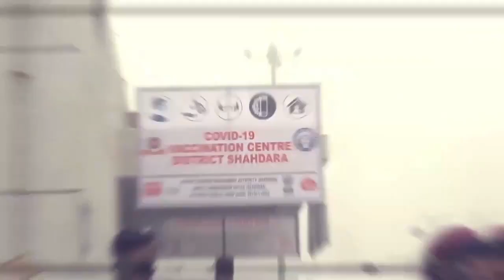Speak Up For Vaccines For All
कोरोना वैक्सीन देश की ज़रूरत है।

आप भी इसके लिए अपनी आवाज़ बुलंद कीजिए- सबको हक़ है सुरक्षित जीवन का।